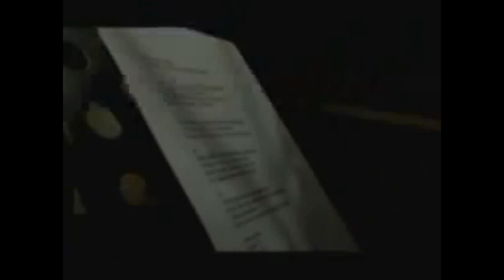JUDEMER - MULA SA PUSO (music video)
MAO NI AKUNG IDOL!!! TSK TSK =)